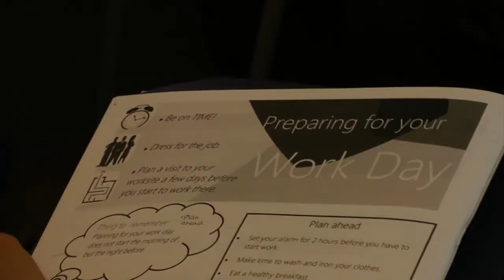Students Get Ready for Summer Internships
It's summer vacation, but these students are training for summer jobs. "This is often times a student's first opportunity of being in a job," said Michelle Lapis, program coordinator of the Mayor's Youth Employment Program. Through the Mayor's Youth Employment Program, 75 high school students and graduates will intern with local companies. "I love it a lot. It works on team building and communication and learning leadership skills," said Daniel McArthur, who is attending Cornell University in the fall. "How to actually be in a job that's not just school has definitely given me skills I can take with me," said Erin Manning, who is attending Northwestern University in the fall. Students who returned to the program, say it's been a big help. "Working with Mayor's Youth gave me the attitude to put myself out there and try to get a job. So I worked as an SAT tutor this fall and winter," said Manning. "I'm currently working at AP Supermarket on High Ridge. I think it's taught me to be more professional and I have more respect of where I am," said Joseph McIntosh."Learning what their critical thinking skills are and getting that feedback that are going to help them be more competitive down the road," said Lapis.Of the businesses involved this year is Starwood Hotels. Students begin their internships next week.